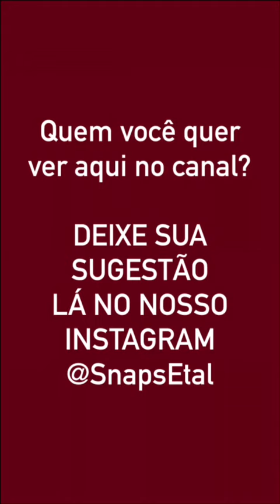Snaps de Arthur Nory - 04/10/2016 [snapchat: @arthurnory]